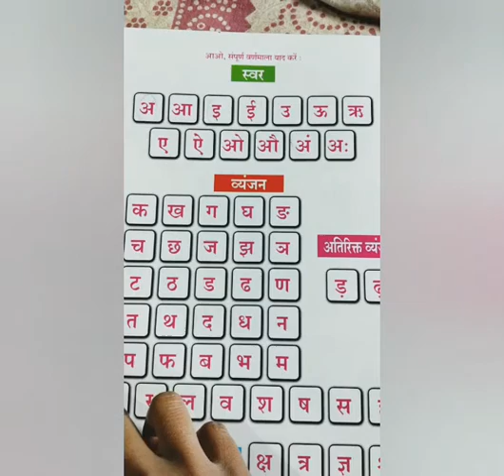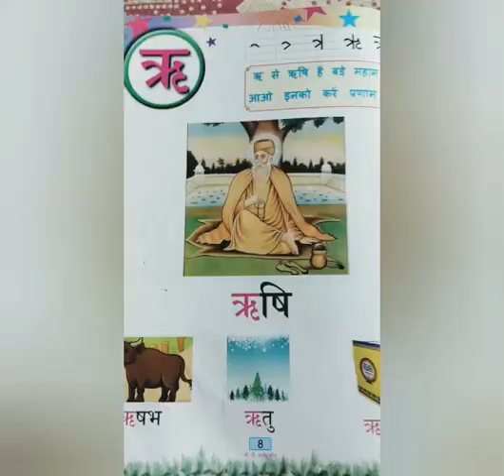हिंदी वर्मला का परिचय "ऋ"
Rns